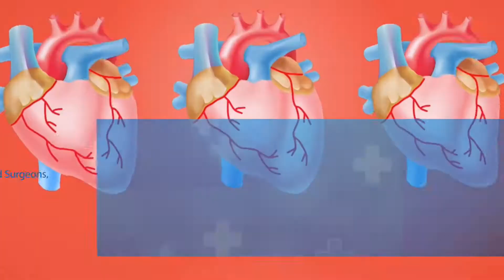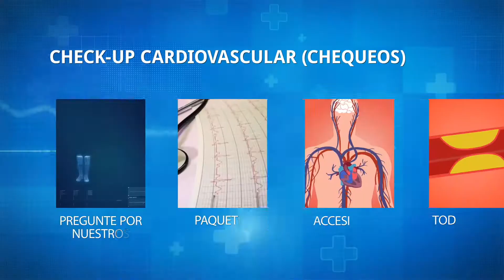DR. OMAR GONZÁLEZ BEJAR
Dr. Omar González Bejar. Cardiólogo. Clínico e intervencionista hemodinamista. Medicina Interna. Certificado por el Consejo Mexicano de Cardiología.
CIE Cardiovascular Soluciones S.C. Centro Integral Especializado Cardiovascular S SC-

Edificio EME (Especialidades Médicas).
Calle Colón Ote. 387 Interior 305.
Zamora, Michoacán, México.
Cels: 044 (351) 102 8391, 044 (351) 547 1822.